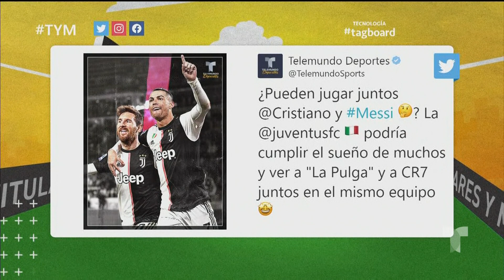Messi, enojado con el Barcelona y ¿jugaría en el mismo equipo de CR7? | Telemundo Deportes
Video oficial de Telemundo Deportes. El tenso momento de Lionel Messi en el Barcelona dinamitó las rumores sobre su futuro y la posibilidad de jugar en el mismo equipo que CR7.